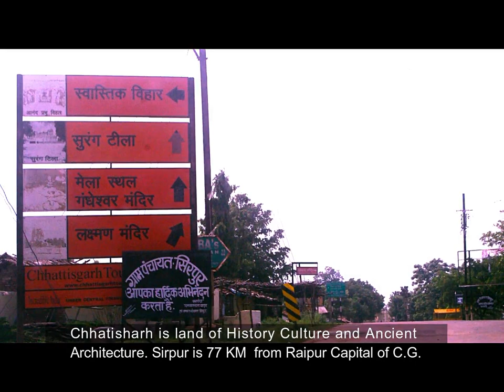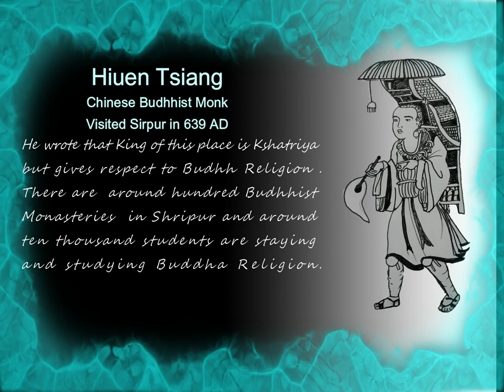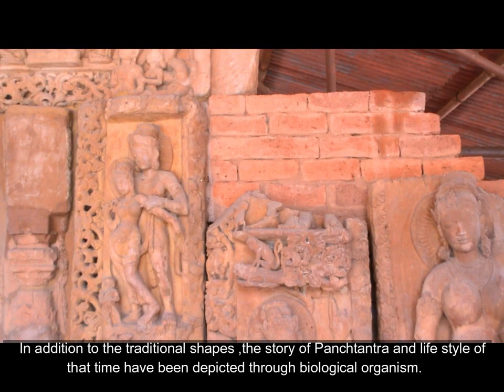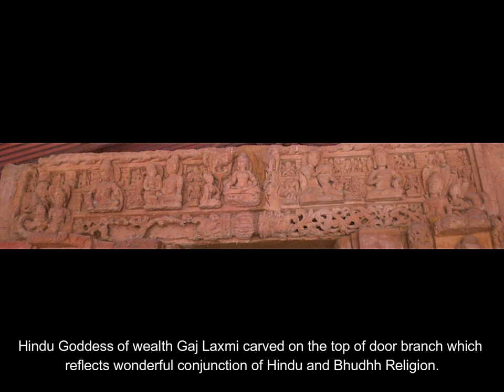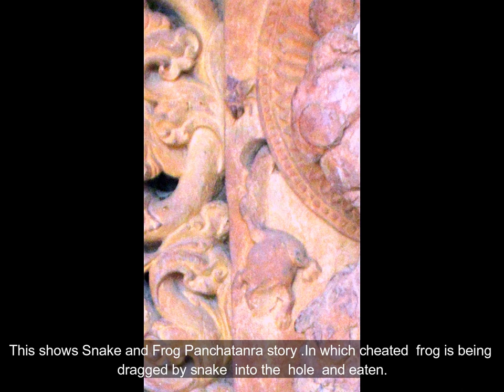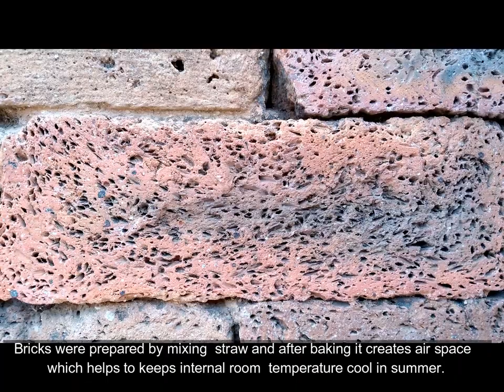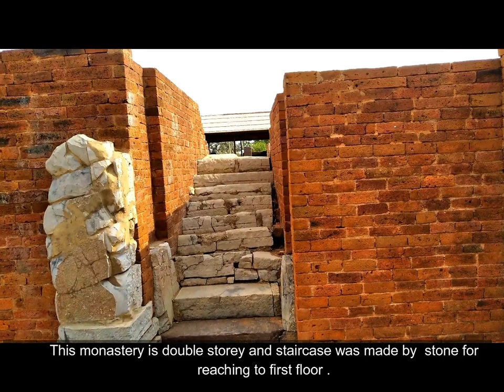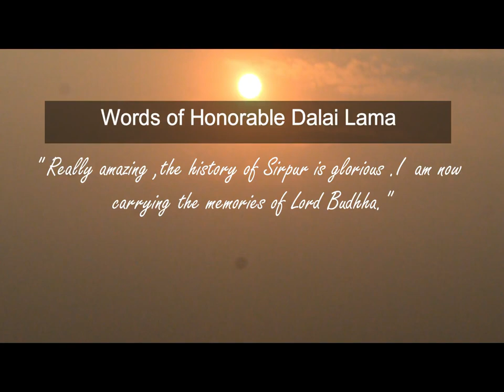Teevardeo Buddha Vihar Sirpur Documentary by Anand karambe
Teevardeo Buddha Vihar Sirpur
Chhatisharh is land of History Culture and Ancient Architecture. Sirpur is 77 KM  from Raipur Capital of C.G.Sirpur is situated on bank of Mahanadi river .The ancient name of Sirpur is Shripur . "Shri " stands for  Laxmi (Goddess of wealth )and "Pur" stands for House.Teevardeo Budhhist Monastery is distinguished for its  excellent craftsmanship. On the basis of Inscription found here ,this Monastery was built in 6th A.C during kingdom of Panduvanshi Ruler Teevardeo and named after by Kings name.The door of Teevardeo Budhhist Monasteries is different from all Budhhist Monasteries in India, due to its beautiful unique art craft .   This Budhhist Monastery was bigger than Nalanda Budhhist Monastery.Various artistic scene  had been crafted at the entrance Monastery.   In addition to the traditional shapes ,the story of Panchtantra and life style of that time have been depicted through biological organism.